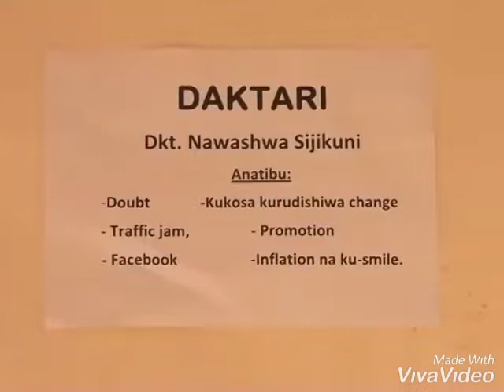Daktari JB Masanduku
Tunatibu hadi threats za politicians na matuta...